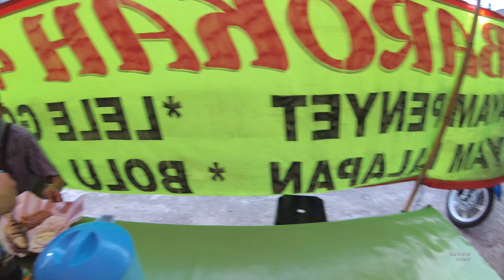Indonesia Makassar Street Food 1727 Part.2 Bolu Goreng Warung Barokah 4 Ujung Pandang YN010302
We can buy Bolu Goreng Warung Barokah 4 with Rice only costs Rp.20.000 (1 USD and 50 Cents) the taste is so good.